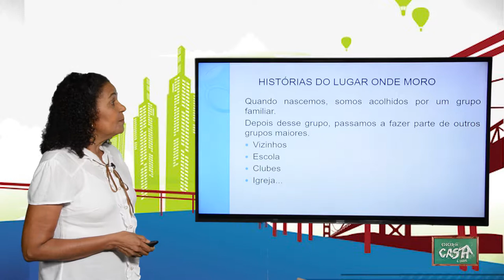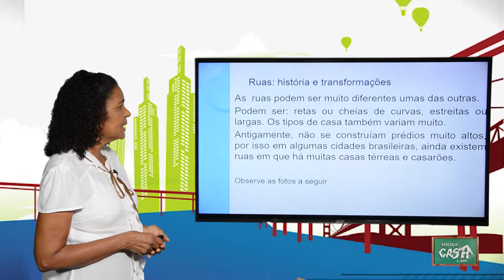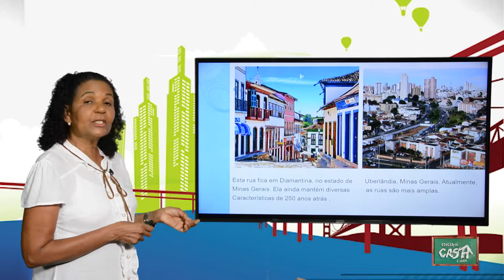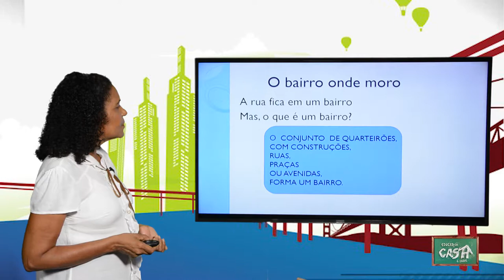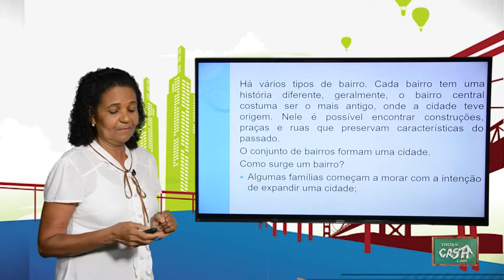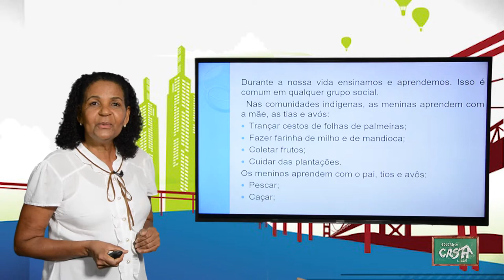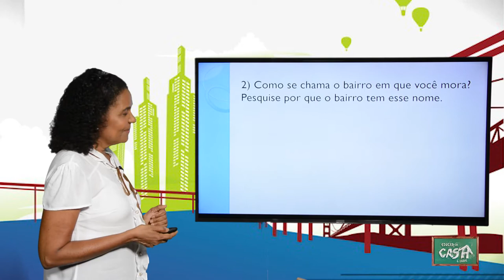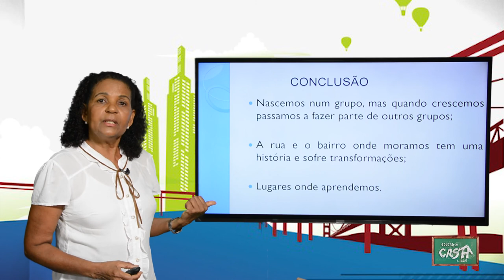3º ANO - II TRIMESTRE - HISTÓRIA - AULA 1 - LUGAR ONDE MORO/ LUGARES ONDE APRENDEMOS